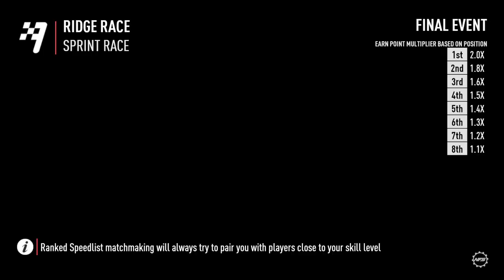Kept the pressure! GGs